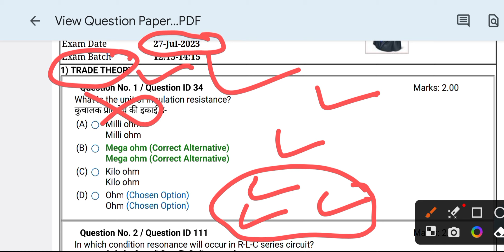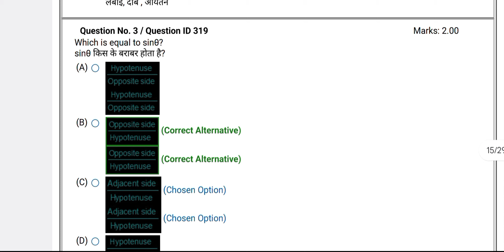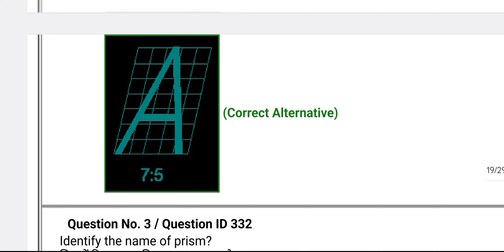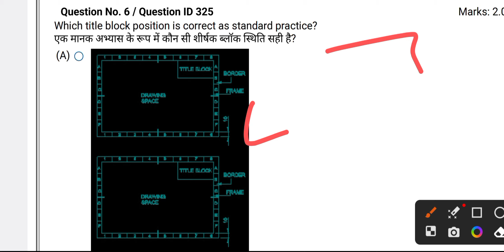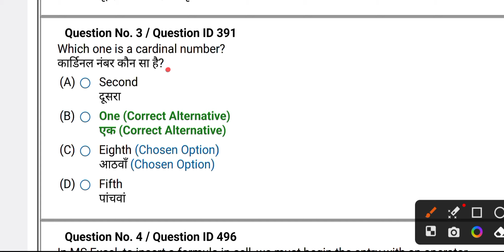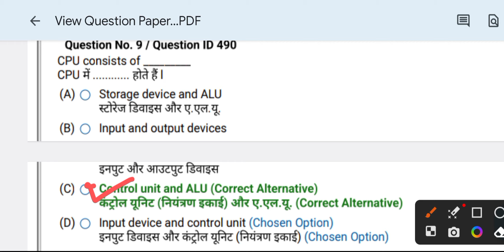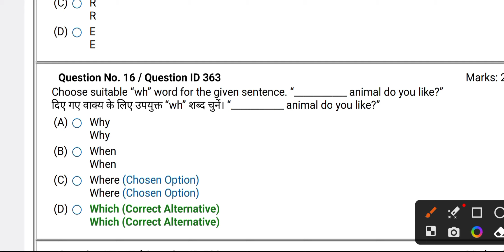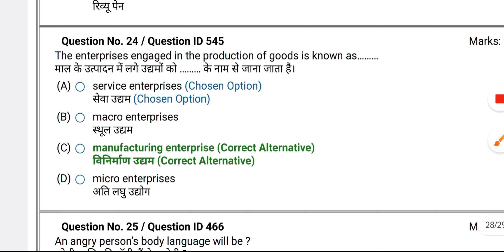आज का पेपर 🔥 यही प्रश्न आएंगे ITI model paper 2023, fitter model paper, electrician, fitter mcq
My WhatsApp group 2023 admission 👇👇
Group 1👇👇👇👇

My WhatsApp group 2022 admission 👇👇
Group 1 👇👇👇